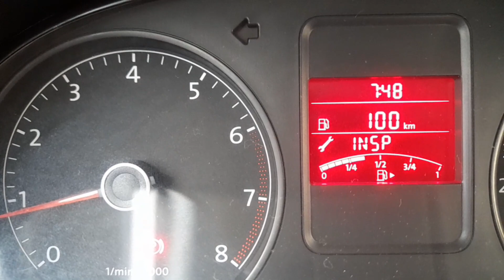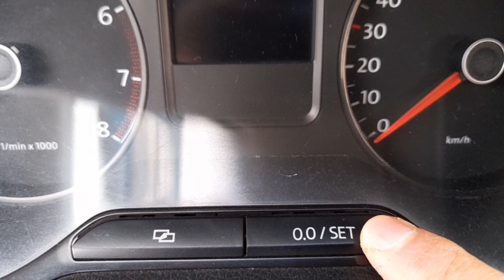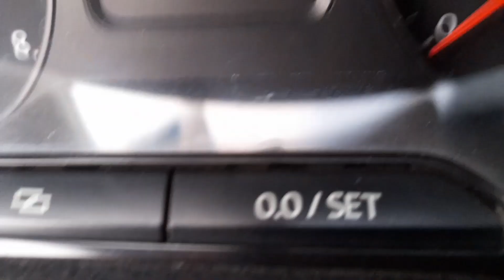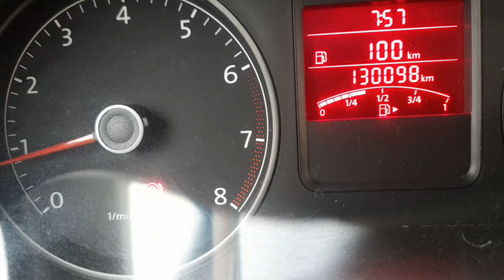Cómo borrar el aviso de servicio o la leyenda de INSP. en autos volkswagen cada 15000 k.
En este video les enseño como borrar la leyenda de INSP en tablero de autos volkswagen  cuando les toca su servicio,  esto aparecerá cada 15000 kilómetros.  y aunque sele haga su servicio  sigue apareciendo  hasta que se borre manualmente.